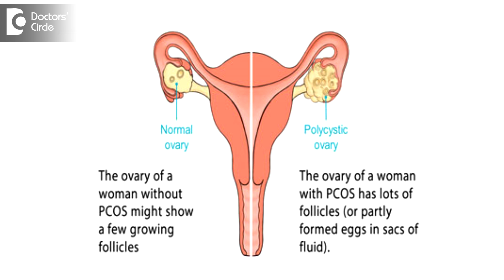Can losing weight cure Polycystic Ovarian Syndrome? - Dr. Chetali Samant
Curing poly cystic ovarian syndrome is not possible. But poly cystic ovarian disease can be successfully managed with weight loss alone. Losing weight itself indicates several things when you are trying to manage PCOD. The very fact that you are able to lose weight successfully with PCOS running in the background is an indicator of the fact that 1, that your insulin resistance is doing better now, that your insulin sensitivity has improved and so as your glucose and fat metabolism which is allowing your body to shed weight. 2, having hormonal balance i.e. balance of oestrogen, SHBG, progesterone, testosterone which are the hormones which are imbalanced in PCOS has been assured and that is allowing your body to shed weight successfully. Trying to lose weight is very hard in PCOS and nobody can tell this better than people who suffer from it. So losing weight makes sure that all these underlying mechanisms which are linked to PCOS are balanced and your body is coming to a metabolic balance which it had prior to the development of PCOS. That itself is assuring that you are managing PCOS successfully. Losing weight with the right kind of diet, not with crash diets, eating every 3 to 4 hours, having healthy food including lot of super foods in your diet and losing weight thus helps to ensure that your hormones are balanced, your metabolism is balanced and thus it helps you get regular periods, it helps to boost your fertility levels. It also helps the most nagging symptoms of PCOD go away like acne, hair loss. Thus weight loss is and thus the most successful way of managing PCOS. If you are not able to lose weight effectively despite of doing all things that means something is wrong. Do re-evaluate what are the measures that you have taken to manage the PCOD, whether the supplements or the medicines you are taking is right or not. I would like to mention that doing on oral contraceptive pills to regularise periods is one of the most common causes that clients come to me that leads to instant weight gain. So such quick fixes are the ones that makes your PCOS worse. Make sure you are doing all the right things. Eat your meals on time. Never skip your meals. Having your breakfast makes you more energetic, helps you work out better. Have healthy food, do not go for crash diets, exercise regularly. Focus on walking, jogging, running, core strengthening, yoga, whatever you can keep yourself physically active. Meditate regularly. Manage stress well because stress is emerging as one of the most prominent causes why women today are developing PCOS. Engage in activities which keep you happy and calm and thus all these will help you shed weight effectively and manage your PCOS better.